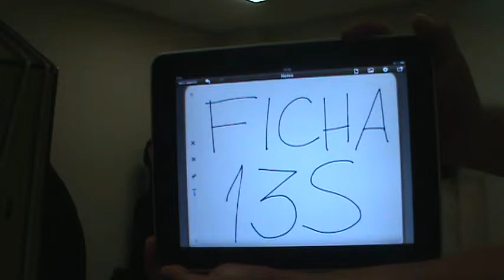13 tales viola